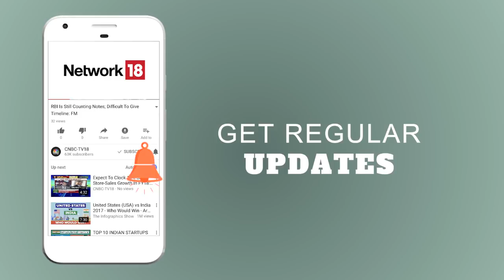BudgetVerdict: The Verdict With Architects of the BUDGET 2018 | budget cnbc Tv | CNBC TV18